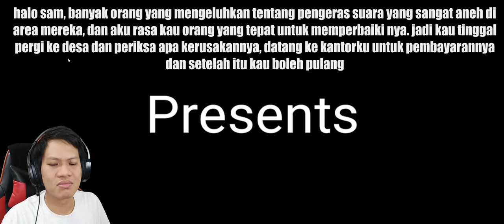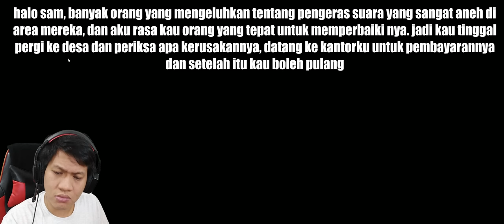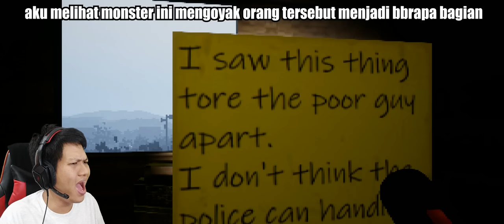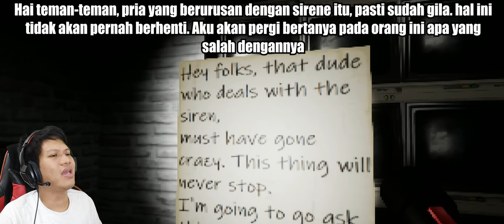DIEM2 LANGSUNG NANGKEP KITA!! MANTAP!! Siren Head Origin Demo [SUB INDO] ~Siren Head Suka Ngintip!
Awalnya saya ragu kalau game siren head bakal ada jumpscare karena biasanya hanya lari2an dan kejar2an, ehh ternyata ada loh siren head yang bener2 mantap jumspcarenya wkwkwk
Yukk kita saksikan gameplay dari game "Siren Head Origin"!!!